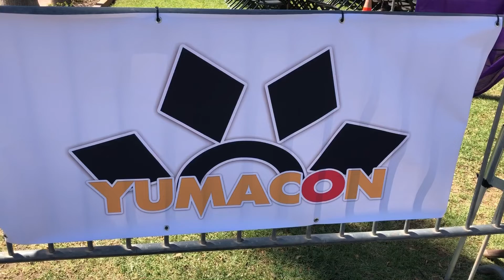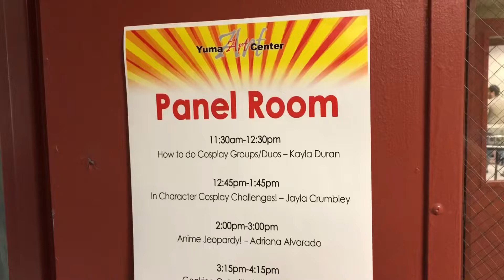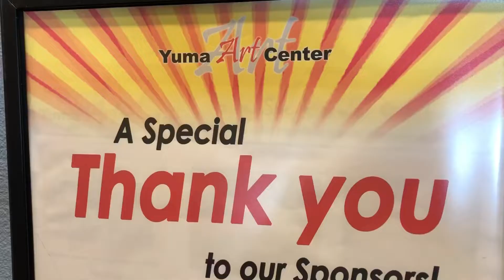The Geeks Invade YumaCon 2019 (10/5/19)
YumaCon 2019 was a great place to Geek Out! It was an awesome event with awesome vendors and fun cosplay! Check out this awesome time in video form!